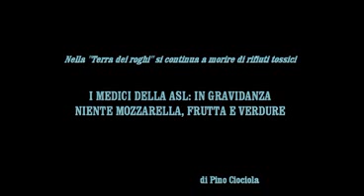I rifiuti tossici continuano a uccidere nella "Terra dei roghi"/1 (Pino Ciociola)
La Asl: "In gravidanza niente mozzarella, frutta e verdure"